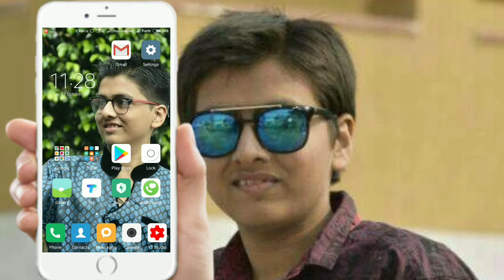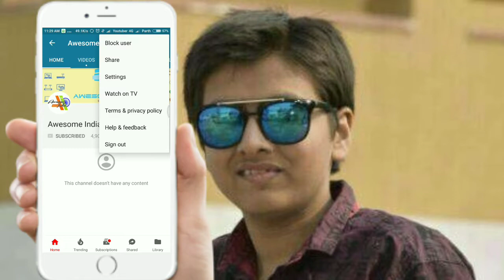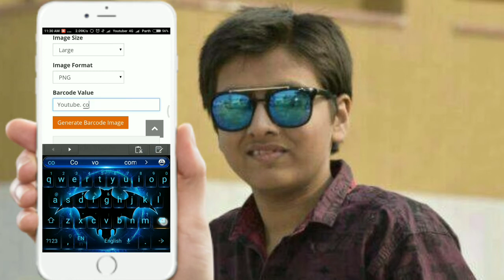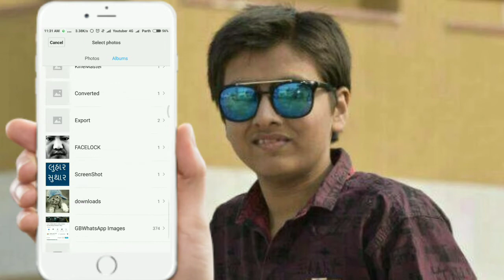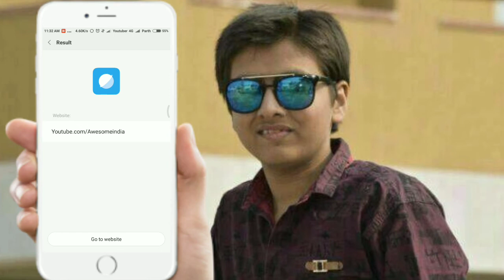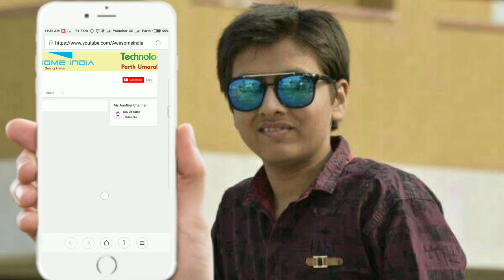Create QR Code For Youtube || Barcode YouTube || QR Code Scanner || How To Make QR Code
Hello Friends ! Today in this video You Learn How We can create Our Channel QR code Or Barcode Scanner Very easly.

Email : -|- Tutorial List You May Like -|- Make Channel App Google Tez App Hide Files in Calculator Print via mobile Unlimited Likes Android Hidden Codes Samsung Galaxy JZ MAX Unboxing Redmi Not 4 Unfollow All in One Click in instagram Android Secrets Connect Mobile internet to PC iphone 7 unboxing
keyword (by Relevance)
Create QR Code For Youtube
Barcode YouTube
QR Code Scanne
How To Make QR Code
QR CODE